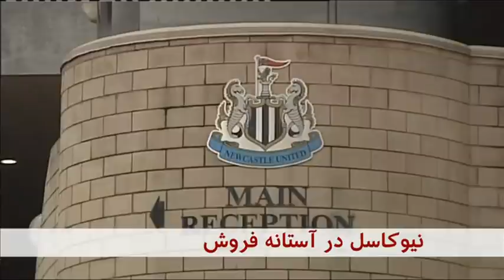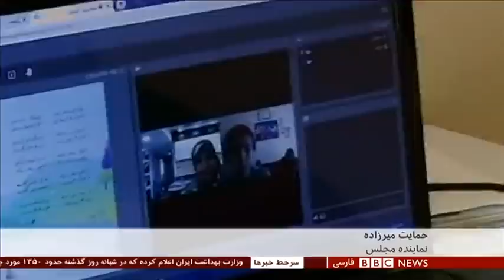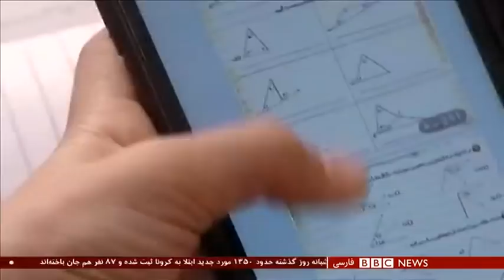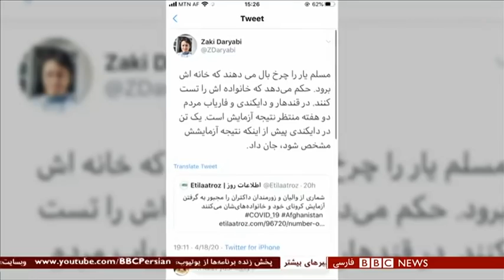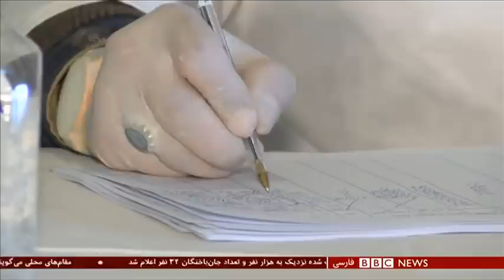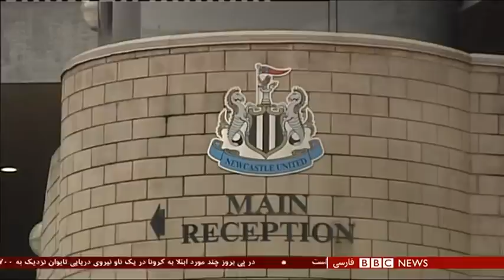اخبار ساعت شش عصر- یکشنبه ۳۱ فروردین